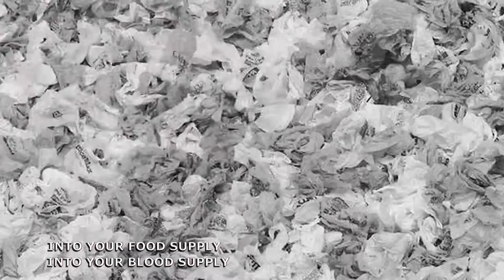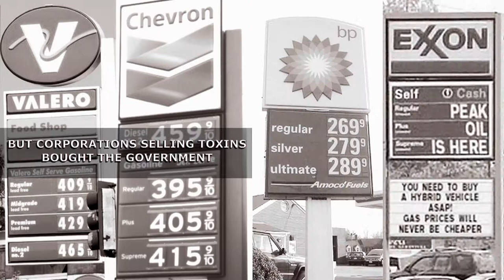PLASTIC STATE OF MIND (Parody)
Made by passionate volunteers on a super tiny budget, on the behalf of Green Sangha! Thanks folks!

Share this comedy musical w/ the family
from Green Sangha.

NEWS FLASH: Congrats to ITALY going Single-Use-Bag Free On New Year's Day!

Ben Zolno - Writer/Lyricist/Director/Bag Boy/Editor
Glenn Sauber - Shopper
Jenni Perez - Singer
Bex Kanengiser - Cashier
Many awesome Green Sangha volunteers - Shoppers

Amy English - Production Coordinator, AD
David Nakabayashi - DP
Harrison Pierce - Consultant, Animatic, AC
Bo Cox - Camera Op
Seneca - Rap Recording Engineer
Colin Menzies - Working Music Track

LYRICS
Shoulda brought your own bag
Yeah but you forgot it though
You were busy dreamin of ice cream and
all that cookie dough

Your life is wrapped in plastic
Convenience is your motto
But plastic addiction's worse
than they want you to know

BP's oil spill
Almost like we did it -
We use one million grocery-bags
every single minute

Recycling them's a joke yo
That baggie don't go anywhere
It turns to little pieces
and then it spreads over everywhere

Into your food supply
Into your blood supply
Not to mention birds and fish and
Cuties you don't wanna die

Just look at baby Sammy
Dioxins in its milky way,
cuz even her breast milk it's got
PCB and BPA

OK now you get it
How you gonna stop it though
Banning Single Use Plastic Bags
is the way to go!

Join other states and cities
Kick the nasty habit
Tell your representatives
Ban single-use bags made from

Chorus:
Plastic
Fossil product all your crap's made of
There's one thing we can do
Ban bags made of plastic
Skip the bag, the cup and spork dude
Convenience will kill you
Ban single use plastic toxic bags

Bridge:
Sustainably we go forth and save our cities
Bringing your own bag and forks and bottles should be easy
But corporations selling toxins bought the government
Stand together for yourself, your kids, the planet sayin'

Yeah, yeah,
Ban single-use bags made of

Chorus:
PLASTIC

Bring your own don't you forget dude
And let your reps know too

FAQ
Q: How many plastic bags were used in this video, eh? Mm? Eh?
A: We asked volunteers to bring in only used bags they found lying around outside, and other plastic bags were part of the bag monster costumes. After the shoot, the bags went back to the homes or put back onto the costume.

Sometimes we have to do environmental harm to have a larger benefit, e.g take an airplane to Washington DC to help pass effective pollution emissions policy, but in the case of this plastic bag video, we didn't have to do so.